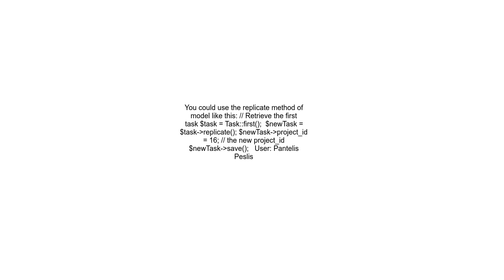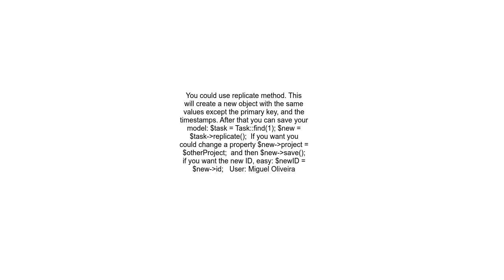Laravel Copy record and duplicate with new values